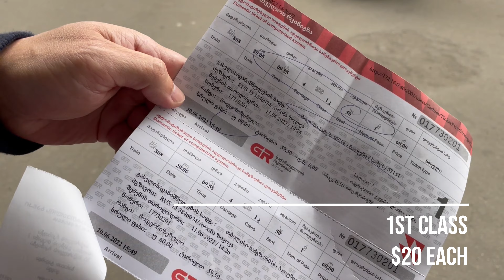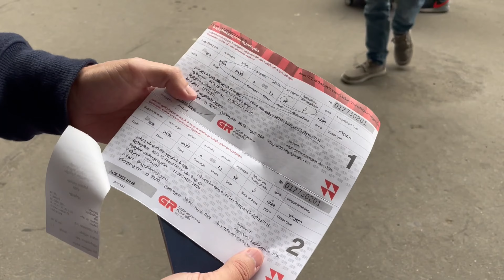Travelling To Batumi, Georgia by Train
When you live in a country with the seaside... it's not possible to stay away from this! Vacation time guys!